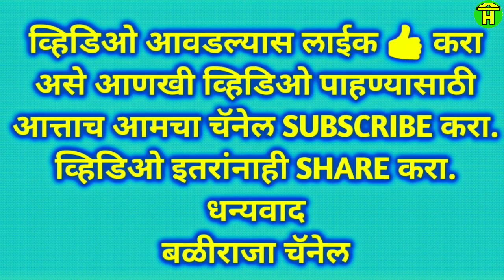|| Jabardast Racing Bull of Nidagal Khanapur ||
In this video you can watch racing bulls of nidagal  village khanapur.